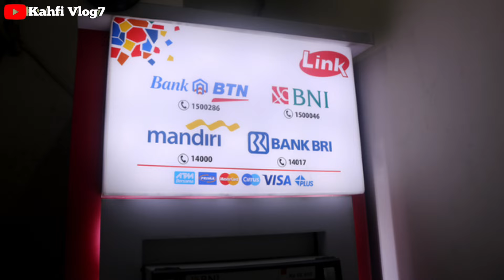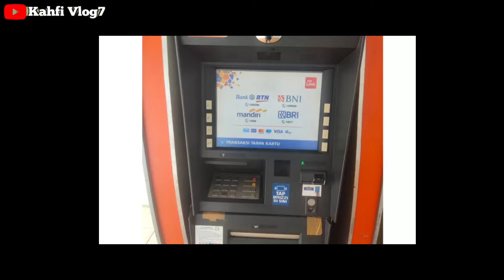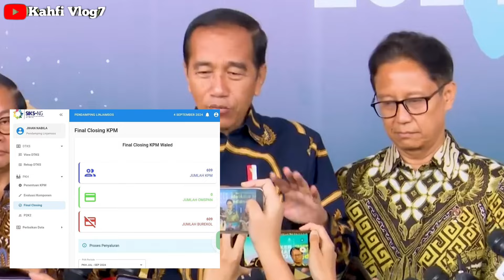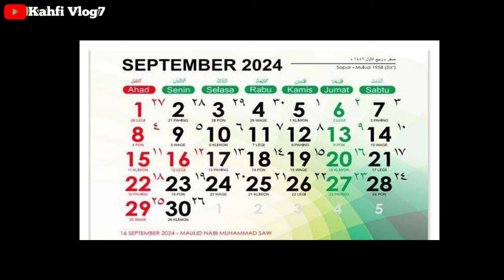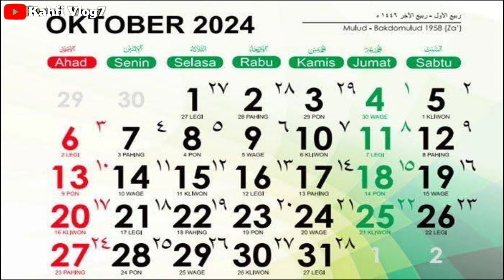JADWAL TERBARU PKH TAHAP 5 & BPNT TAHAP 6 SEPT - OKT KABAR TERBARU HARI INI 05 SEPTEMBEER 2024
Bpnt
Pkh
info pkh
info bpnt
bansos
pip
kjp plus
klj
pkh bni
pkh mandiri
pkh bsi
pkh btn
pkh bri